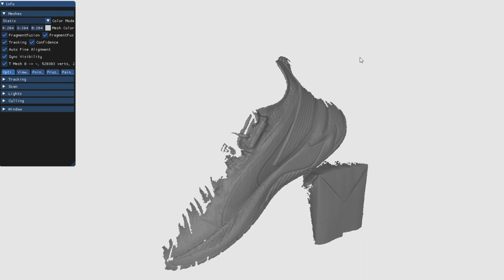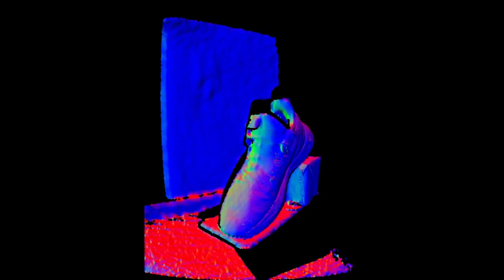2 Minuten Wissen - Was ist Projection Mapping? [FAU Science]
Du würdest gerne eigene Designs für deine Schuhe und Co. entwerfen, wagst dich mit deinen Malutensilien aber nicht an deine Lieblingsstücke ran? Dann wäre vielleicht Projection Mapping etwas für dich.

You would like to create your own designs for your shoes and co., but don't dare to touch your favorite pieces with your painting utensils? Then maybe projection mapping is something for you.

Curious about other graphic projects at FAU?